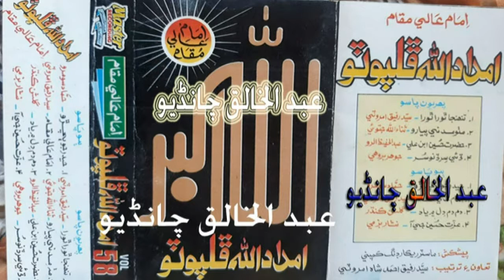دم دم دل ۾ ياد پون ٿيو۔الحاج امدادالله،ڦلپوٽو،واليم58